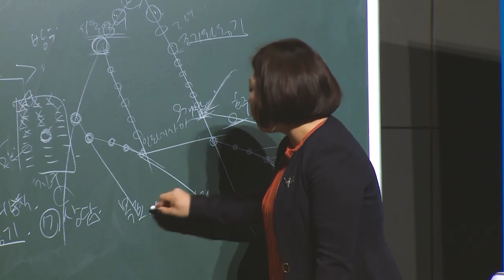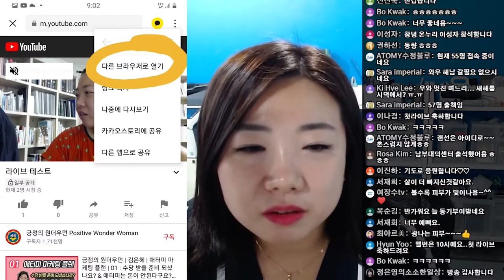긍정의 원더우먼 | 김은혜 | 긍정라이브 | 온택트시대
긍정라이브 1회
온택트시대

0:00 인트로&소통시간
2:54 본론 : 온택트시대
27:55 Q&A